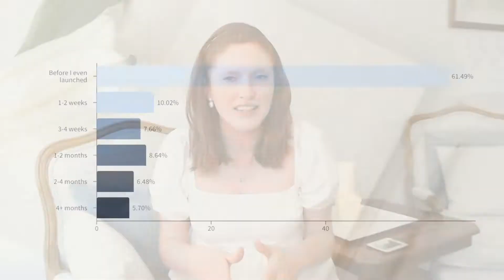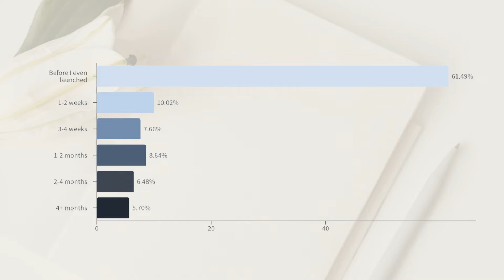👩‍💻 HOW LONG does it take to become a web designer? And get paying clients? ✅ ANSWERED!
Thinking of becoming a freelance web designer but not sure how long it will take you to learn the skill of web design? Or how long until you can expect to web design clients and be paid for your web design services? I'm sharing exactly how long it took me (plus hundreds of other designers I asked) to start earning money online as a web designer.

TAKE THE FREE QUIZ!

✅ Student Spotlight: How Charlotte quickly filled her calendar as a new web designer
✅ Web Designer Study: How much do web designers really make?

📋 FREEBIES:
👉🏻 4 simple steps to DOUBLE your site sales (60 min on-demand training)
👉🏻 4 strategies to find your first or next web design client
👉🏻 Finding clients as a new Squarespace designer - 7 costly mistakes to avoid (60 min on-demand training)